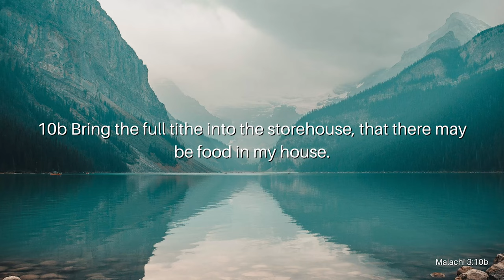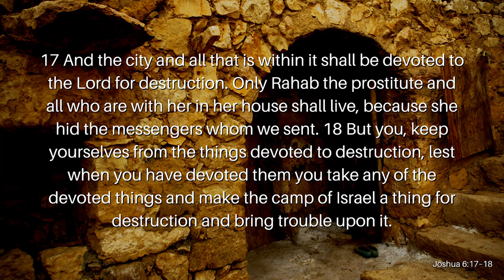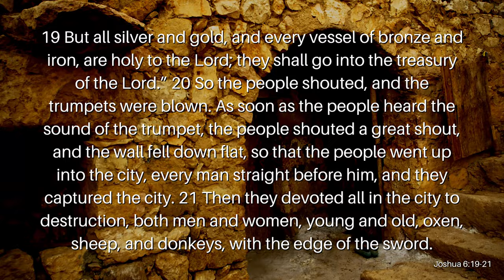Tithing Pt. 2: The Forbidden City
In part one, we defined tithing as, That which belongs to God. We can then understand that the tithe isn't optional. Why? Because the tithe doesn't belong to us. The tithe belongs to God. It's God's portion out of what He has blessed us with. He gives us all we need, and in return, we give back a portion to God that we might honor the blessings we have received. And when we refuse to give to God what belongs to Him, we put ourselves under a curse because by refusing to tithe, we rob God. Throughout Scripture, God demanded what belonged to Him. Whether it was a forbidden fruit (The Tree of the Knowledge of Good and Evil) or a forbidden city (Jericho), God demanded the tithe then, and He still does now. Join Reverend Kenny Yates as he goes a little deeper into the importance of bringing God the tithe in his message, Tithing Pt. 2: The Forbidden City.

Verses Used:
Malachi 3:10–12
Joshua 6:17–21